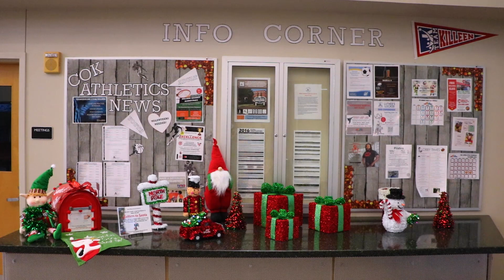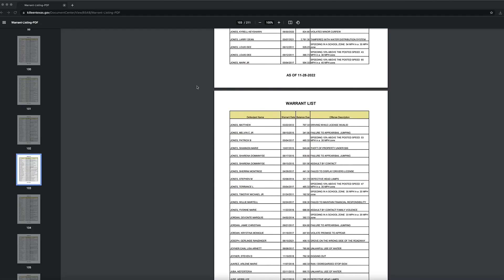Good News Killeen Episode 7.25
We wrapped up our Holiday Under the Stars events and are ramping up for more activities throughout December. In this edition of Good News Killeen, we look ahead to sending letters to Santa, the City’s first Half MaraFUN, youth sports registration, and warrant forgiveness.